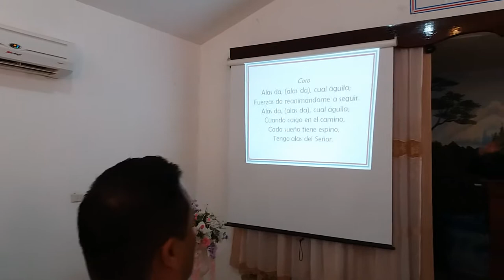Juvenil en Culiacancito 1 julio: Alas Como Águilas